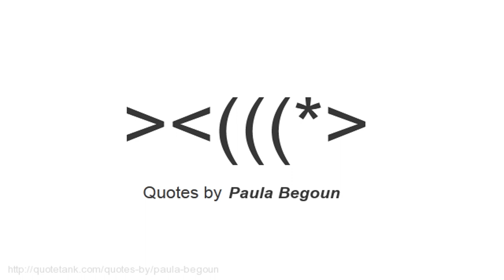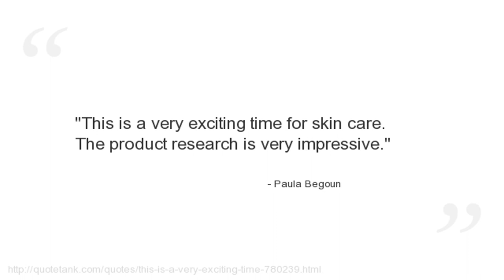Paula Begoun Quotes